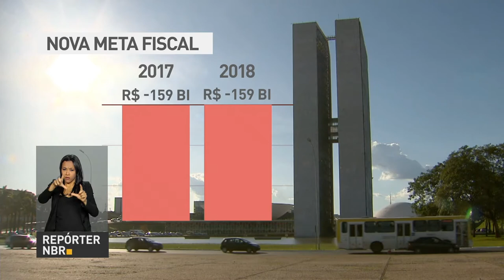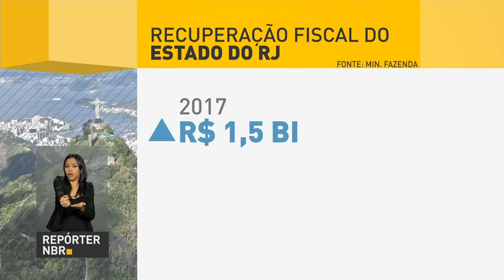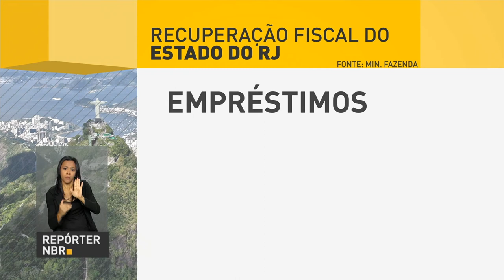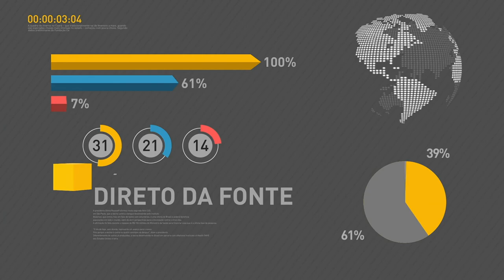BOLETIM REPÓRTER NBR 10h - 6 de setembro de 2017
REPÓRTER NBR 10h - 06.09.17: Índice Nacional de Preços ao Consumidor Amplo (IPCA) ficou em 0,19% em agosto ante julho. Nova meta fiscal do governo foi aprovada no Congresso Nacional e segue para sanção presidencial. Veja também: Presidente Michel Temer desembarca em Brasília depois de viagem oficial de seis dias à China.